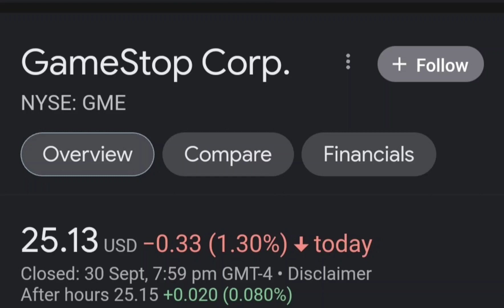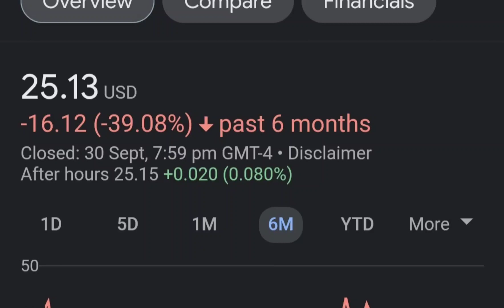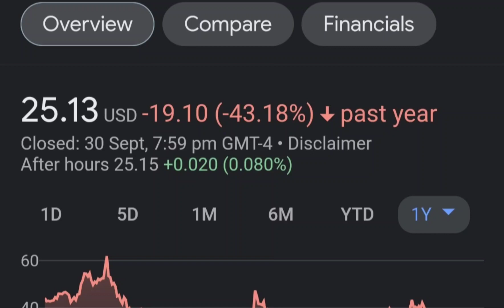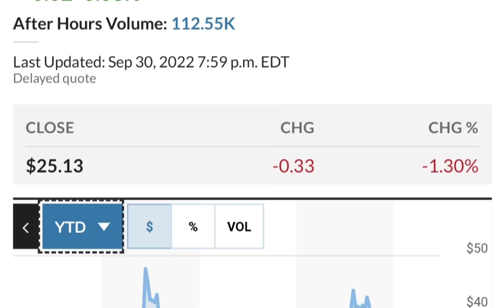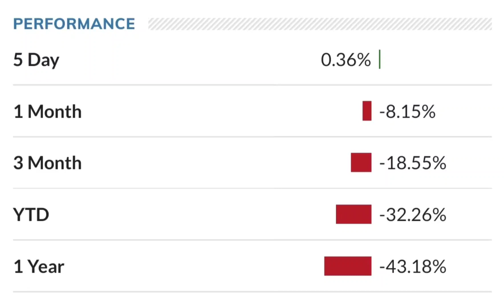GME Stock GameStop Stock Breaking News Today GME Stock Price Prediction GME Stock Target